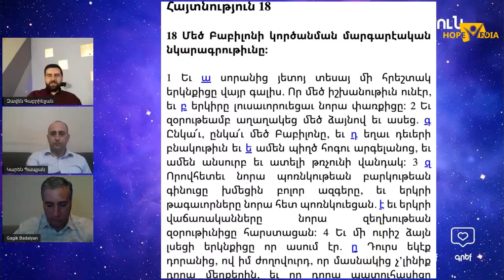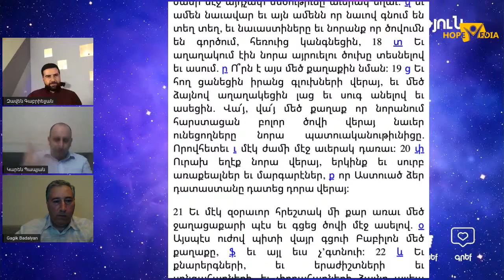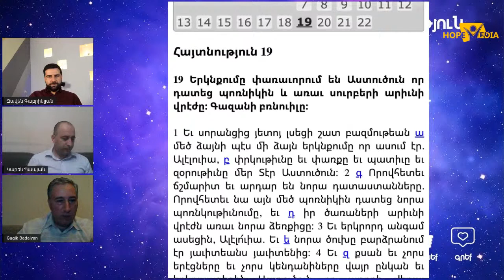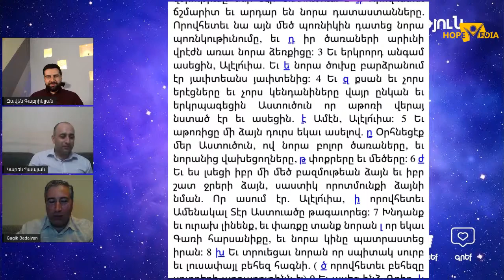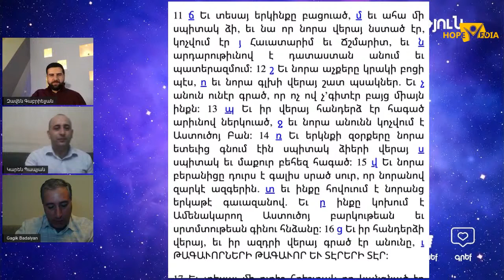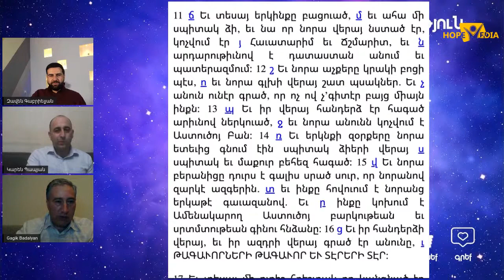Հայտնություն 18 րդ գլուխ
Կարող եք աստվածաշնչյան դասընթաց (թեստ) անցնել հետեւյալ կայքերում՝